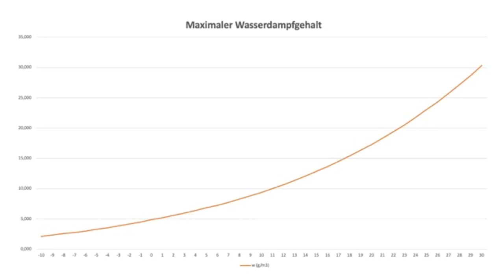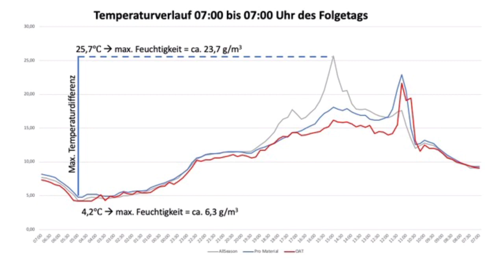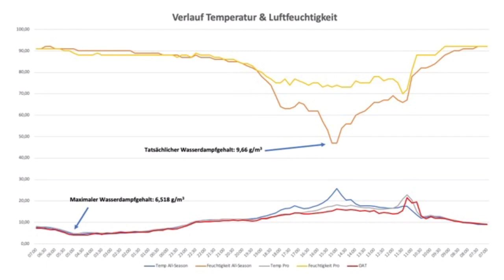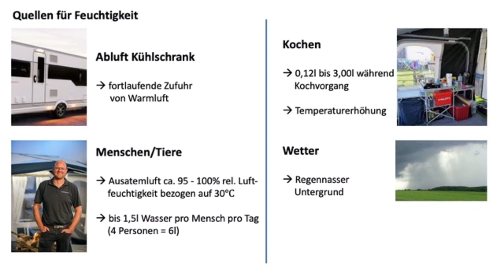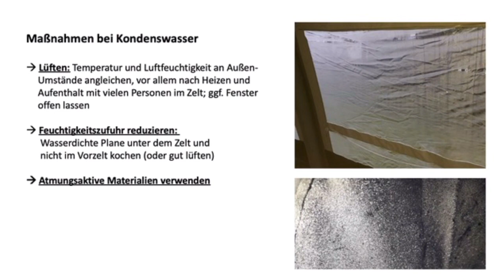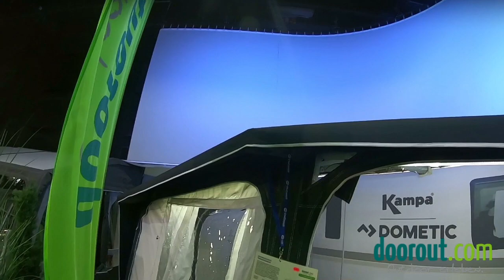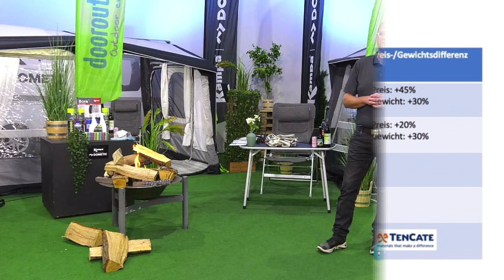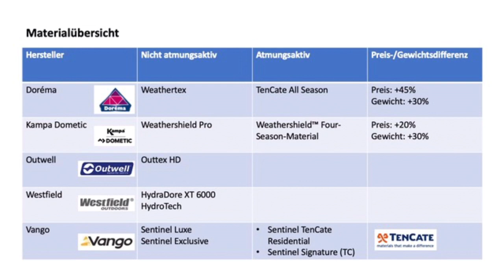LIVE-Mitschnitt: Kondenswasser in Zelten und Vorzelten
Das Thema wird heiß diskutiert, dabei ist das Auftreten von Kondeswasser - auch Schwitzwasser genannt - ein ganz natürliches Phänomen. Wir zeigeen Euch in diesem Video, warum Kondenswasser auftritt, wie man es reduzieren kann und welche Hersteller welche Materialien im Sortiment haben und wie diese mit der Feuchtigkeit im Zelt umgehen.